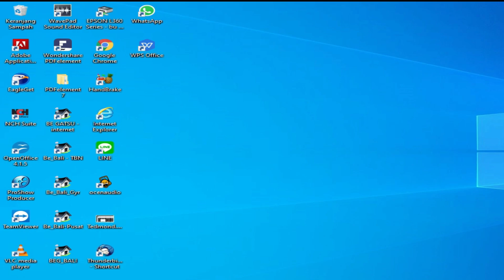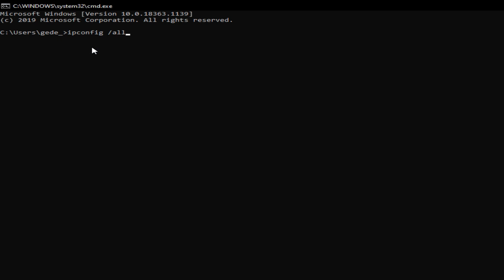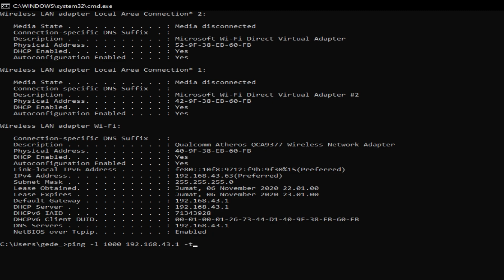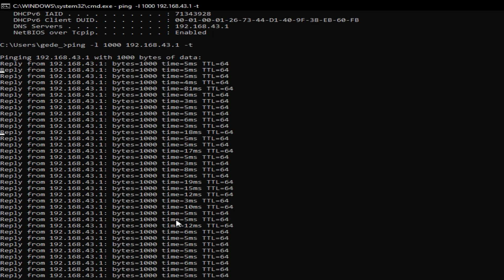Cara Mempercepat Koneksi Jaringan Wifi Di Laptop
This video also does not aim to violate YouTube's community guidelines such as:
Stealing or cheating hints: Show viewers how to steal tangible items or encourage dishonest behavior.
Hacking: Demonstrating how to use a computer or information technology with the aim of stealing credentials, jeopardizing personal data, or causing serious harm to others such as (but not limited to) hacking social media accounts.
Trick payments for digital content or services: Show viewers how to use apps, websites, or other information technologies to gain free, unauthorized access to audio content, audiovisual content, full video games, software, or streaming services that would normally require payment.

Please watch and understand the contents of this video wisely and do not use it to violate or harm the community or other parties.